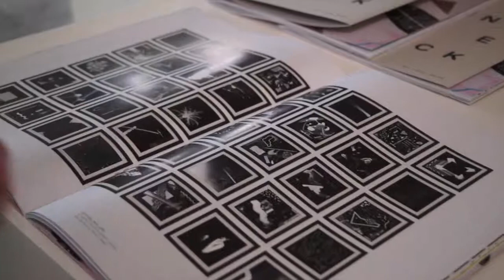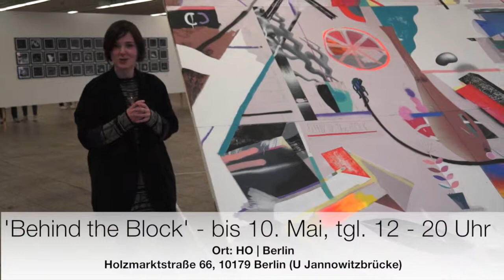Klub7 - Behind the Block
Mit der Ausstellung nimmt die Künstlergruppe KLUB7 Eindrücke ihrer Kindheit und Jugend zum Anlass künstlerischer Auseinandersetzung. Der Titel der Ausstellung verweist auf den Erinnerungsort – den Spielplatz hinter dem Neubaublock in Halle-Neustadt, den Wohnblock in Berlin oder die genormte Flachdach-Einfamilienhaus-Siedlung im Dorf. Die Kinder trafen sich dort zum Spielen, später wurden die ersten Spraydosen ausgetestet. Die Arbeiten zeigen Bilder, die der Erinnerung der Künstler entstammen, zugleich aber die Möglichkeit bieten, Kindheit und Jugend im Allgemeinen und generationsübergreifend zu betrachten. Die Ausstellung präsentiert Einzelarbeiten der sechs Künstler auf Holz, Leinwand und Papier sowie eine großformatige Gruppenarbeit.

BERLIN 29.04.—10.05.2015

Ort: HO | Berlin
Adresse: Holzmarktstraße 66, 10179 Berlin (U Jannowitzbrücke)
Live-Painting: 02.—03. Mai 2015 (Gallery Weekend)
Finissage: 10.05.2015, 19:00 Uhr